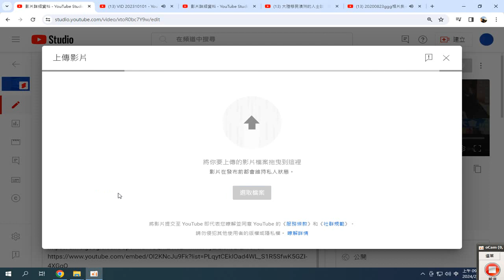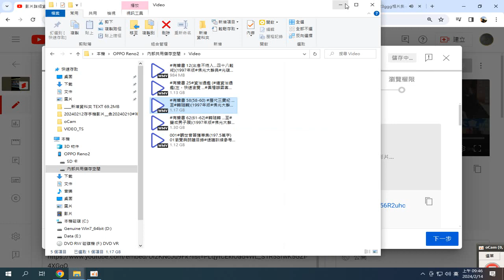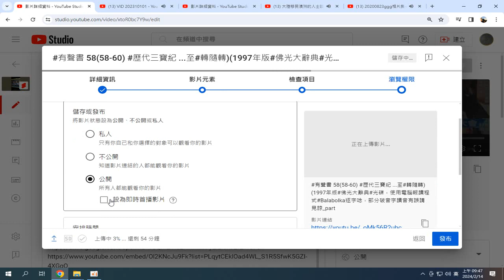上傳影片 到#youtube 從#桌上型電腦 接#手機#SD卡 成功 例子，但是內部空間 影片資料夾 卻因空間不足而停住 錄製 2024 02 14 09 45 13 738